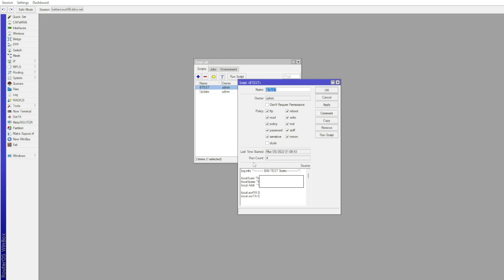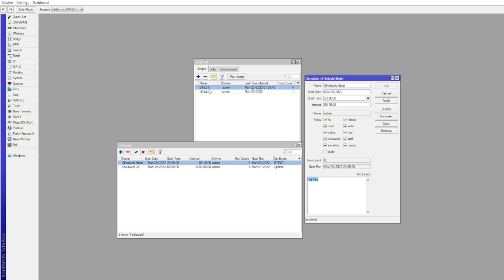Mikrotik Bandwidth Test Automatic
Script

I did not create the script
Credit:
punkaker

HOW TO Setup a Bandwidth test server on a mikrotik and Automate it

First you need a bandwidth test server

You can find one on the web or if you have another mikrotik you can use that

Setup the server
Pick your ports and id recommend limiting the amount of connections to one or 2

To do a basic bandwidth test click tools … bandwidth test … fill in your i.p and local user credentials

Now how to automate it

Go to system … scripts … add… name the script …insert the script in the comments …apply

Go to scheduler and schedule the script by choosing the start time… then frequency … make sure to type the name of the script in the bottom text box

automate bandwidth test routerOs router os btest b test hap ac2 mikrotik software company